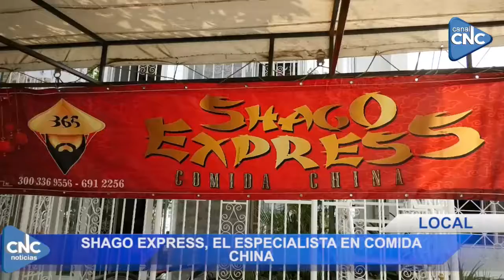ENTREVISTA EN BOCA DE TODOS CON EL CHEFF SANTIAGO GONZALEZ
JUEVES 17 DE ENERO